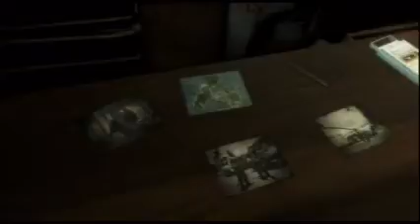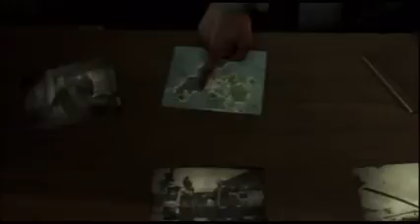far cry 3 walkthrough part 7